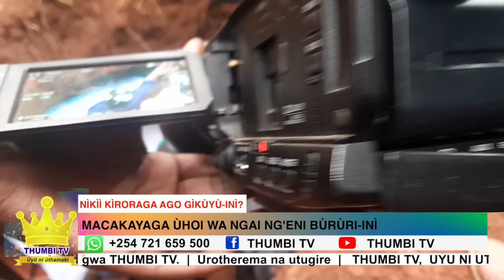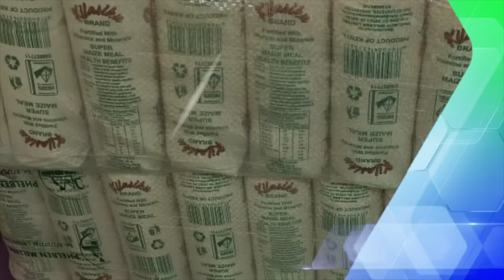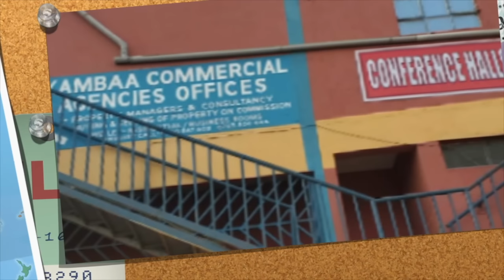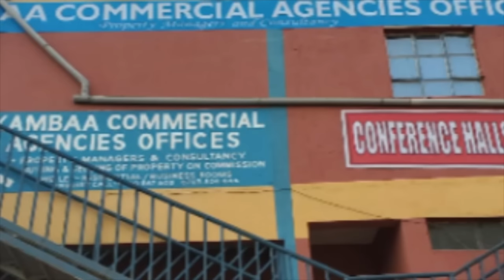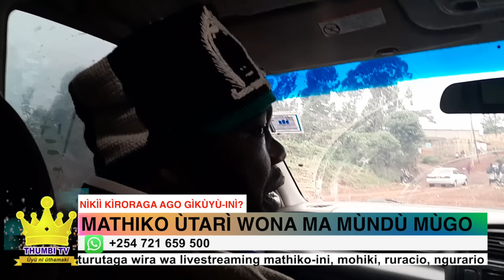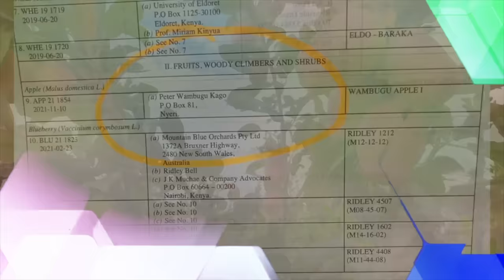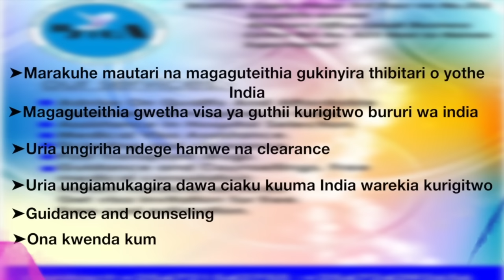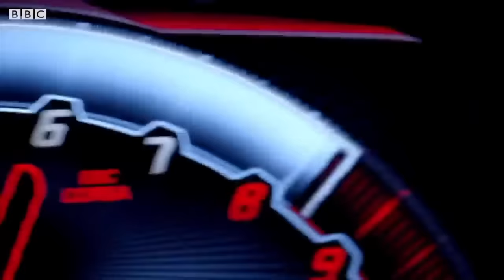TÙRAKÙHITHÙRÌRIA IGONGONA RÌA GÙTHIKA MÙNDÙ MÙGO Ritho rìa Ùndùire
Ùmùthì tùrakùnìnìra nyota wa igongona ria gùthika mùndù mùgo kùringana na wìtìkio wa kìgongona kia Mìhìrìga Kenda tabarìra-inì ìno ya Rìtho Rìa Ùndùire